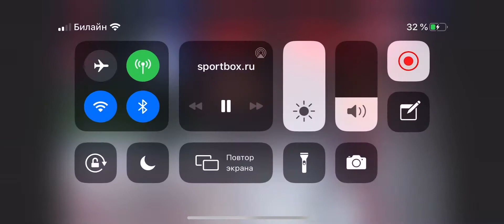Abdurashidov Adlan - Jose Luis Prieto 2020